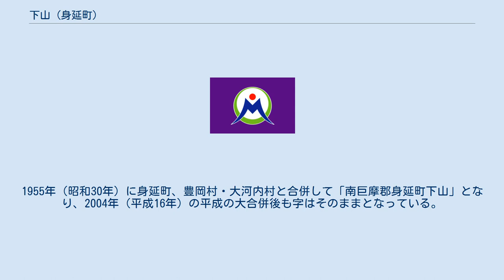下山 (身延町)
日本 」 山梨県 」 南巨摩郡 」 身延町 」 下山 (身延町) 下山（しもやま）は山梨県南巨摩郡身延町の地名である。
 富士川の西岸に位置しており、南北に集落が伸びている。
北側は早川との合流地点であり、また南側は梅平まで峠が続くことから古くから交通の難所となっている。
 江戸時代後期の『甲斐国志』によると、八日市場宿から一里五町、南部宿から四里一五町とある。
南松院所蔵の大般若経奥書によれば、地域拠点として「下山」の地名が見られ、応永25年（1418年）10月28日付小笠原政康宛足利義持御教書（「勝山小笠原文書」）にも駿州往還（河内路）の要衝であった南部（南部町南部）と並び「下山」の地名が記載されていることから、南北朝・室町時代には河内領における南部と並ぶ拠点地域であったと考えられている。
 戦国時代には、河内地方の国衆・穴山氏は南部を政治的拠点としていたが、武田氏に従属した穴山信友の時代には本拠を下山に本拠を移転し、下山館が築かれた。
以来、戦国期には南部とともに河内地方の拠点として機能した。
 天正10年（1582年）6月2日に本能寺の変が発生すると、上方にいた穴山信君は脱出する途上の6月3日に一揆に襲撃され落命する。
徳川家康は6月5日に三河国岡崎城へ帰還すると同時に甲斐国における工作を開始する。
下山には信君の子息である勝千代がいたが、幼少であったため6月6日に家康は駿河にいた家臣の岡部正綱を派遣し、下山に菅沼城を築城させる。
 穴山氏は勝千代の死去により廃絶し、徳川家康の五男・万千代（武田信吉）により継承され、天正18年（1590年）に転封され甲斐国を離れる。
江戸時代には下山は政治的拠点としての地位を失うが、本陣や問屋、会所などが整備されていた記述がある。
また河内地方には下山大工という大工集団が住んでおり、身延山久遠寺門前の身延大工とともに、主に河内地方を縄張りとして寺社の造営や改修を行っている。
江戸時代になるとや駿州往還が整備され、富士川舟運も開始されると当地も下山宿(しもやましゅく)が設置され、身延山参拝客の宿場町や舟運の中継地点として発展していった。
 対岸の大河内村とは「八木沢の渡し」および「帯金の渡し」などの渡し船で繋がっていたが、対岸の波高島地区に身延線が通り1927年（昭和2年）に波高島駅が開業すると架橋が試みられるようになり、 戦後トラス橋が架けられ下山地区から身延線をするものが増える一方でこれまでの渡し船は廃止されていった 。
 一方駿州往還だった街道も1934年(昭和9年)に早川橋が架橋されて自動車の往来が可能となり、さらに新早川橋の架橋をはじめとする道路整備により国道52号に指定されるとモータリゼーションの発展により自動車の往来が増大し、道路拡幅や路車分離の整備を進める一方で住居移動などによりかつての古い町並みは影を潜めるようになる。
 1889年（明治22年）の町村制の施行により「山梨県南巨摩郡福居村」となったが、1896年（明治29年）に「福居村」は「下山村」になった。
1955年（昭和30年）に身延町、豊岡村・大河内村と合併して「南巨摩郡身延町下山」となり、2004年（平成16年）の平成の大合併後も字はそのままとなっている。
 2015年（平成27年）10月1日現在の世帯数と人口は以下の通りである。
 中央高速バス身延線が通っているが、下山地区に停留所はない。
北側にある新早川橋を渡ったところに飯富バス停があり、そこからバスタ新宿（新宿駅）へ向かうことが可能となっている。
 下山地区に鉄道は通っておらず、対岸にある波高島駅を利用することになる。
上沢寺交差点から徒歩20分程度、下山新町から徒歩30分程度を要する。
 下山宿に関するカテゴリ: